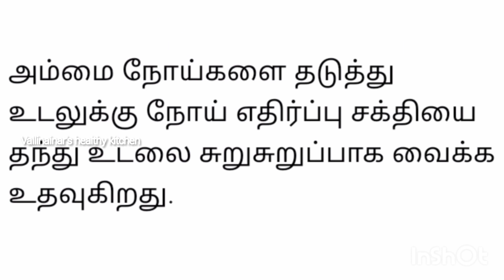நுங்கு சாப்பிட்டால் ஏற்படும் நன்மைகள்..||VNHKITCHEN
நுங்கில் அதிக அளவு வைட்டமின் பி, சி, இரும்புச்சத்து, கால்சியம், துத்தநாகம், சோடியம், மக்னீசியம், பொட்டசியம், தயமின், அஸ்கார்பிக் அமிலம் மற்றும் புரதம் போன்ற சத்துக்கள் அதிகம் காணப்படுகின்றன.